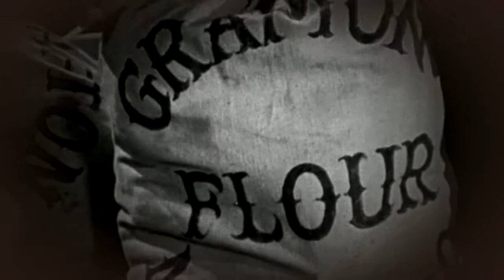Ramrod 1947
Violent feud between Connie Dickason, the owner of the Circle 66 ranch and rancher Frank Ivey, the self-proclaimed boss of an otherwise public grazing land.